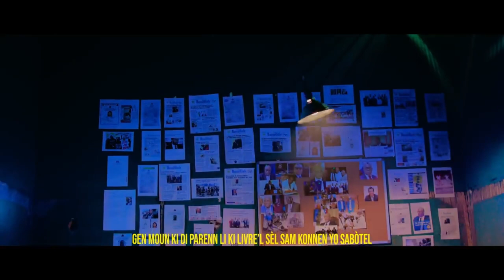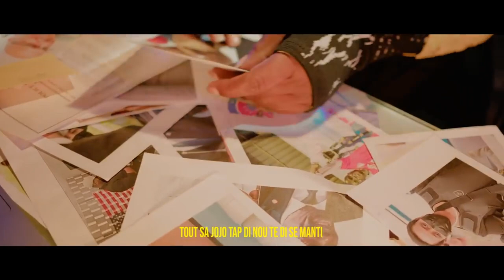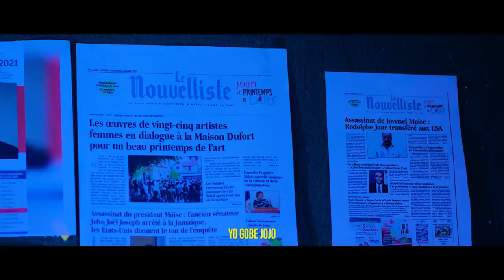Flash!Pa gen Wout Pa Bwa,FBI Mare Towo sa..PM Ariel Henri Pran Kriz